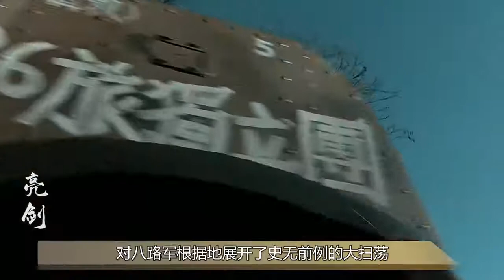【亮剑】李云龙一生传奇，怎料胜利背后，全靠贵人相助 消灭剧荒！专注高分剧、剧集解说~影视解说 电视剧 战争片 谍战片【天哥打鬼子】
哈喽！欢迎来到【天哥打鬼子】 消灭剧荒！专注高分剧、剧集解说。
1958年6月15日，我国的第一座电视台北京电视台（中央电视台的前身）直播了我国第一部电视剧《一口菜饼子》。这部电视剧只有20多分钟，电视上的画面是这么来的——这边演员们在现场演，那边就直接播上了电视。那时的直播完全是受技术条件限制，因为那时的电视台还没有录像设备。　继北京电视台之后，上海、天津、广州、武汉、西安等地电视台先后建立。1958年至1966年，除自办综合性的文艺节目，电视台播出的电视剧达一百余部。如，《战斗在顶天岭上》《桃园女儿嫁窝谷》等剧表现新中国成立后人们饱含热情投入建设的场景，《幸福岭相亲记》《生活的赞歌》等剧描写普通人的美好生活……这些作品中的人物凝聚着活泼的生命力与普通劳动者的美，蕴藏着积极昂扬、奋进向上的精神力量，反映出各行各业的人们信心百倍地投身新中国建设的生动情景，带有浓郁的时代色彩。
20世纪90年代至今，随着中国社会不断转型，改革开放持续深入，市场机制逐渐确立，中国电视剧的生态环境也发生了重大改变，审美、商业、网络等多重力量互相纠葛、交叉渗透，使市场一度呈现出相对驳杂多样的面貌。不过，转型之中仍有价值与理想的坚守，不忘初心、关切现实的精品力作始终是荧屏主流。在此基础上，电视剧创作兼收并蓄，在美学形态、题材类型、视听表达、制播机制等方面均取得了长足进步，逐渐在精英表达与大众诉求之间找到了平衡点。这一时期中国电视剧的突出成就表现在类型化的突破与成熟上。电视剧的类型化努力较好地融合了文艺创作的思想性、艺术性与娱乐性需求，使三者和谐共振，共同托举起中国电视剧快速健康发展的局面。其中，重大革命历史题材剧《长征》《井冈山》《海棠依旧》《可爱的中国》等，秉持历史与艺术统一的创作态度，实现了对重大历史内容和时代思想的有机结合，多维表现了中国共产党人坚定的信心、博大的胸怀和强大的精神感召力；《渴望》以万人空巷的收视盛况开启了家庭伦理剧潮流，之后的《金婚》《幸福来敲门》《媳妇的美好时代》《咱们结婚吧》《父母爱情》不断引爆荧屏，有的影响及于海外；还有历史剧《三国演义》《雍正王朝》《大明王朝1566》《于成龙》《大秦帝国》系列等，军旅剧《激情燃烧的岁月》《亮剑》《士兵突击》等，谍战剧《暗算》《潜伏》《黎明之前》《悬崖》等，古装剧《琅琊榜》《甄嬛传》等，以及年代剧《大宅门》《闯关东》《中国往事》等一再刷新收视，甚至成为现象级作品。《温州一家人》在古巴热播，万人空巷，《鸡毛飞上天》在葡萄牙国家电视台收视率达23.2%，电视剧《北京青年》《小离别》的主题曲唱遍了乌兰巴托的大街小巷……” 《长安十二时辰》的开播在国外再度掀起中国影视剧的观看热潮。目前，该剧已在越南、新加坡、马来西亚、文莱等国家的一些新媒体平台紧贴大陆同步上线。2019年7月起，还将陆续在Viki、Amazon和youtube海外三大流媒体全集付费上线，经过配音和翻译后，还会登陆日本、欧洲、非洲等地。《幸福一家人》自2019年4月开启全球征途，陆续在新加坡、马来西亚、文莱、美国、越南、澳洲等国家的新媒体或电视台播出，皆收获极大反响。首先在新加坡STARHUB播出，收视率为该频道2019年1-5月同时段剧集收视亚军；随后在马来西亚Astro AEC频道播出，一举拿下该频道2019年同时段剧集收视冠军。《扶摇》成了巴基斯坦的“网红剧”，巴主流媒体《巴基斯坦日报》专门报道了《扶摇》在巴的热播情况2018年5月，国产电视剧《生活启示录》的斯瓦希里语版在坦桑尼亚完成译制。在此之前，《生活启示录》曾被译制成阿拉伯语，在突尼斯、约旦、黎巴嫩、埃及等共7个国家的8家主流电视台联播。《三生三世十里桃花》《锦绣未央》《微微一笑很倾城》等剧在美国视频网站Dramafever播放时，都进入了该网站点击量前五。 《白夜追凶》《河神》《无证之罪》等高品质网络独播剧也被Netflix买下，在全球195个国家和地区播出。《何以笙箫默》在加拿大、美国、韩国等地播出,受到热烈欢迎；国产电视剧《青年医生》、《老米家的婚事》、《平凡的世界》和电影《失恋33天》、《重返20岁》、《左耳》等都在非洲荧屏上热播。 在东南亚，缅语配音版《红楼梦》《西游记》《婚姻保卫战》等电视剧相继在缅甸各电视台播出，很多缅甸观众成为中国电视剧的“铁粉”。老挝MV电视台目前播放的影视剧中，大约有65%来自中国，吸引了上百万观众收看。据不完全统计，2019年，泰国电视台播出的中国电视剧数量达100多部。泰国Monomax视频网站近期播放的《斗破苍穹》颇受当地观众好评。艺鼎传媒（泰国）公司董事长张栋表示，随着泰国视频平台的迅速发展，预计中国电视剧的播出数量还将继续上升。在非洲，《琅琊榜》《小别离》《欢乐颂》等电视剧被译配成英、法、葡语及非洲本地语言在多国播放，受到不少当地民众喜爱。埃及国家电视台第二频道播出《金太郎的幸福生活》《媳妇的美好时代》《父母爱情》时，收视率均超过该频道黄金时段的平均收视率。总部位于阿联酋迪拜的中阿卫视今年5月开设“北京剧场”，至今播放了《最美的青春》《火蓝刀锋》《射雕英雄传》等近20部不同题材的中国电视剧，成为不少阿拉伯国家民众疫情防控期间居家看剧的选择； 近三年，腾讯视频累计向海外发行50部网剧与电视剧。其中，《致我们甜甜的小美满》登陆韩国MBC频道黄金时间段播出；《陈情令》登陆拉美地区。优酷在2017年9月成立海外拓展部后，已经有超过80部1500集的节目内容输出到海外，覆盖东南亚、日韩、欧美和非洲等多个区域。《白夜追凶》是国内首部在海外大范围落地的国产网络剧，《长安十二时辰》被澳大利亚主流电视台采购，一系列的成绩都表明了优酷在中国电视剧走出去方面取得了较好的成绩。